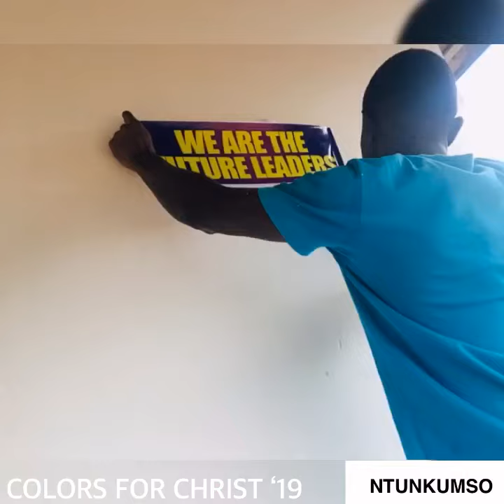JEENinspires Colors For Christ 🌟 || An outreach to Ntunkumso|| Renovation | Health screening etc.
We knocked and you opened us
We sought and we found you
We asked and you gave unto us
What more can we say than to ask for heavenly blessings to be rained on you for wholeheartedly supporting us make Colors For Christ a success.